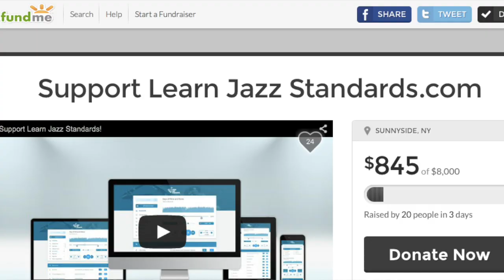Thank You from Learn Jazz Standards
We've already raised over $800 toward our new website!  A heartfelt thank you from LearnJazzStandards.com. You can help us build our new website and get some great perks